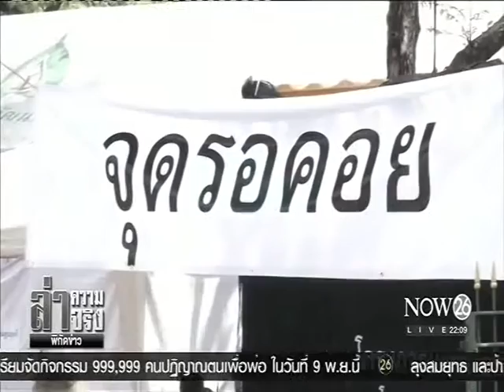News เตรียมปิดการจราจรรับประชาชน ถวายสักการะพระบรมศพ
ล่าความจริง พิกัดข่าว : เตรียมปิดการจราจรรับประชาชน ถวายสักการะพระบรมศพ "NOW26" 26-10-59